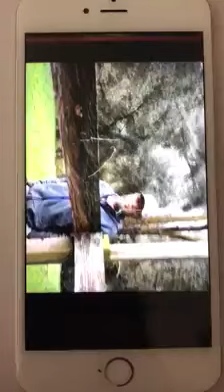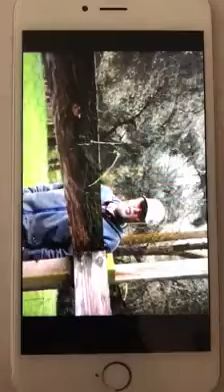Creepy worker stalking in Santa Clara